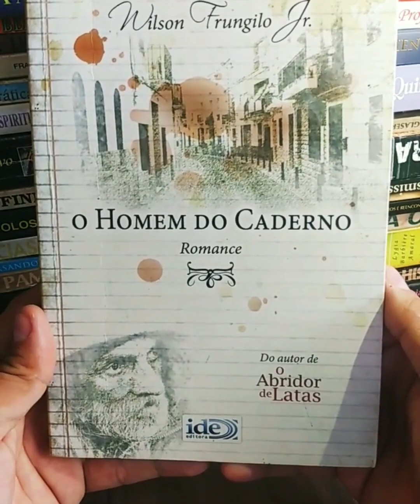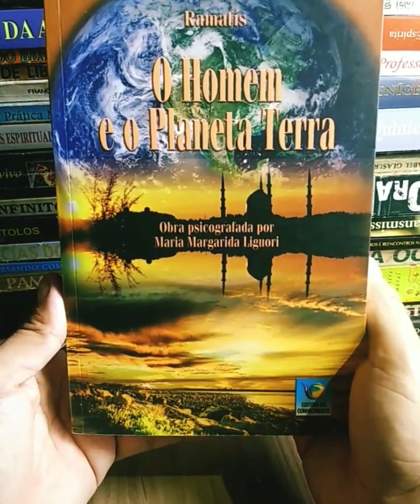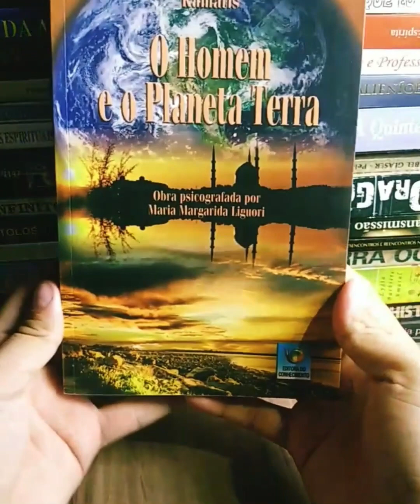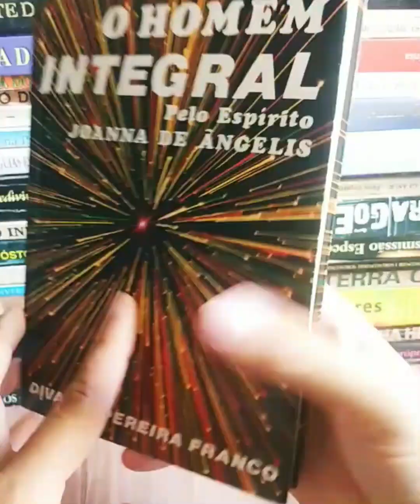Dica de Livros 📚 📚 203